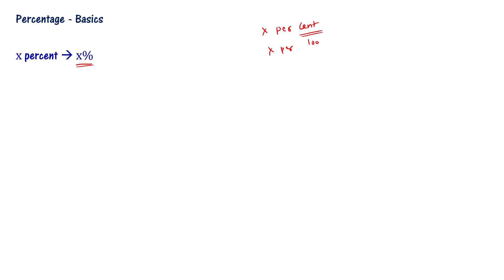Aptitude Test Preparation in Telugu - Percentages Problems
In this video we discuss problems on percentages for competitive exams as a part of our series on aptitude test preparation in Telugu.
How to solve problems on percentages in Telugu. Percentage is a crucial topic for acing competitive exams and job interviews. Whether you're preparing for bank exams, SSC, UPSC, railways, or any other competitive test, mastering percentages concepts is essential.

In this series, you will learn concepts of percentages starting from very basics. We explain each and every step of the solution methodology in-detail to make you understand the concept well. This series also covers some important tricks and shortcuts to solve the problems quickly.

Whether you're a beginner looking to build a strong aptitude foundation or an advanced learner aiming for perfection, our video series has something for everyone. Boost your confidence and performance in aptitude tests by following our videos.